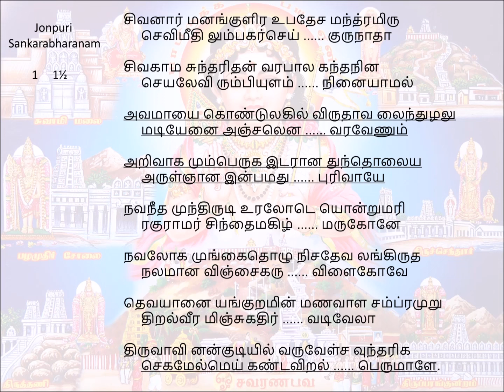071 Sivanar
Song 071(a) – Pazhani
Jonpuri                kandachapu(2½)
         thaka   thakita
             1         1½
       (start after  ½  beat)

sivanAr manam kuLira upadhEsa manthram iru
sevi meedhilum pagarsey gurunAthA

sivakAma sundhari than varabAla kandha nin
seyalE virumbi uLam ninaiyAmal

avamAyai kondulagil virudhA alaindhuzhalum
adiyEnai anjal ena vAravENum

aRivAgamum peruga idarAnadhum tholaiya
aruL nyAna inbam adhu purivAyE

navaneethamum thirudi uralOde ondrum ari
ragurAmar chindhai magizh marugOnE

navalOkamum kaithozhu nijadhEva alankirutha
nalamAna vinjaikaru viLaikOvE

dhevayAnai ankuRamin maNavALa sambramuRu
thiRalveera minju kadhir vadivElA

thiruvAvi nankudiyil varuvEL savundharika
jega mEl mey kaNda viRal perumALE